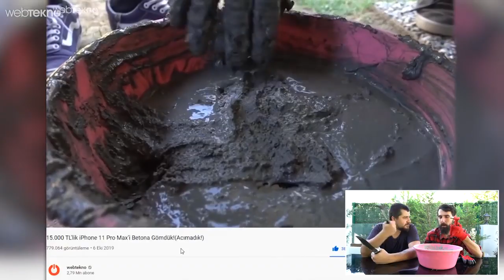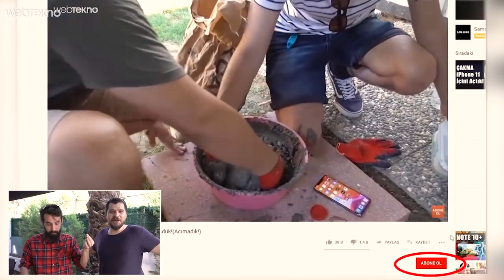1 Ay Önce Betona Gömdüğümüz iPhone 11 Pro Max'i Çıkardık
1 Ay Önce Betona Gömdüğümüz iPhone 11 Pro Max'i Çıkardık